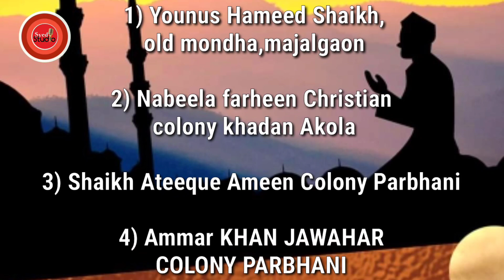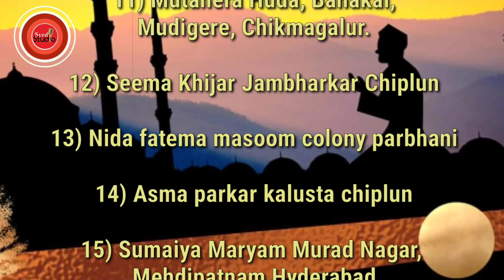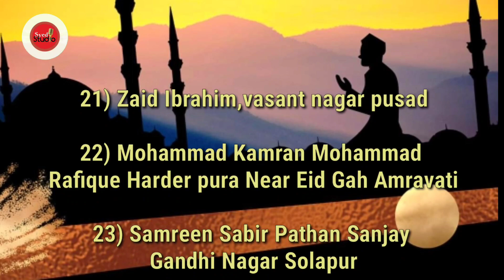Today's Result | Day-15